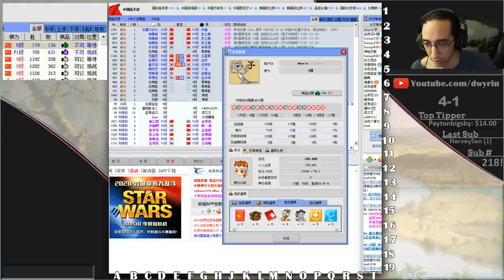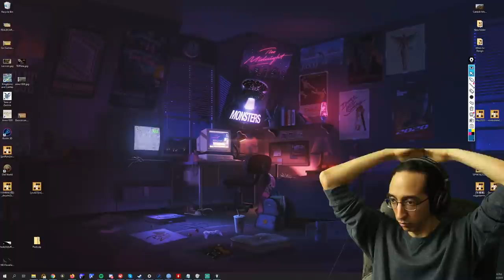Derpy Mini Chinese Play - Murder Monday Baduk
Well on the bright side i got to play a mini chinese opening.  Sadly, I played it terribly wrong lol